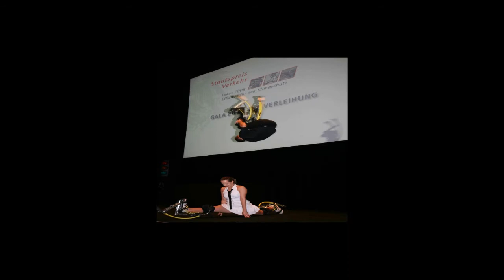Freestyle Artists - Sprungstelzenakrobatik, Power Rising, 7meilenstiefel show 2011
A sample video of the category power rising.